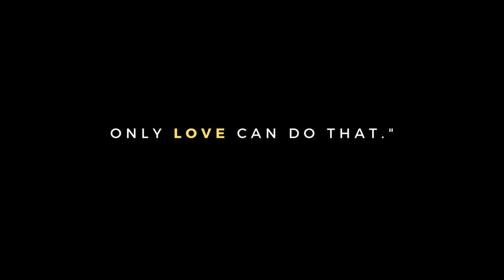2023 DeKalb High School Baron Brigade Reveal Trailer - Out of Darkness